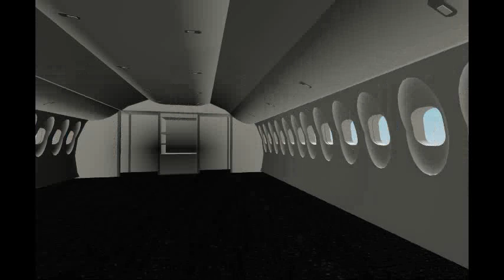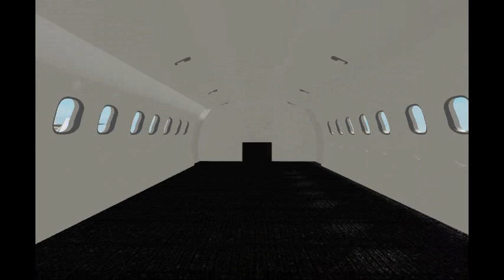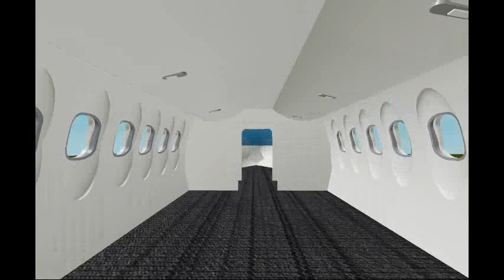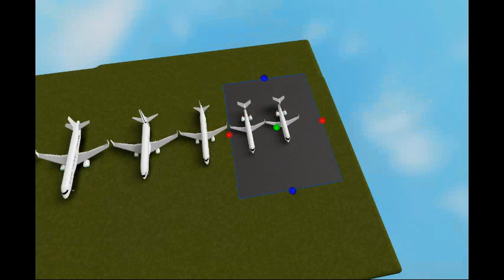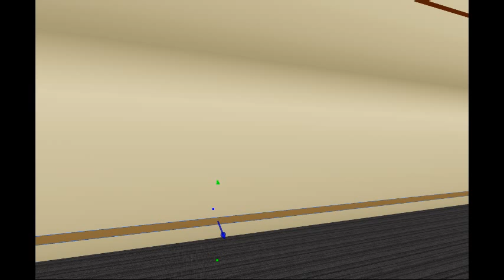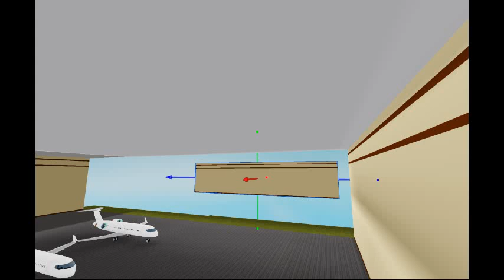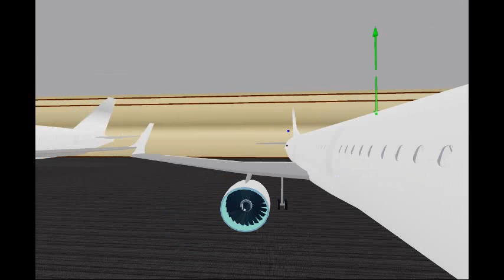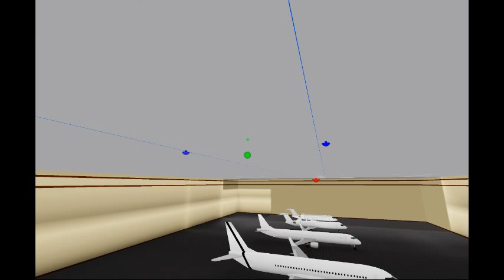This is what I have been working on!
Behold the X-9 series aircraft, my very own concept plane ranging from the X-991-100 to the X-997-100
aircraft is mine